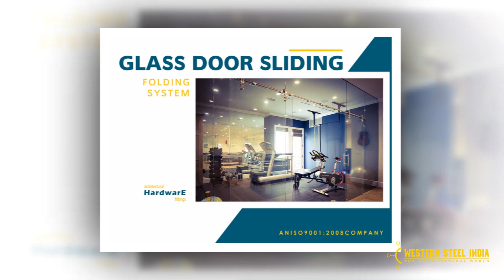Glass Fitting & Mortise Handle Manufacturer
Leading manufacturer of Glass Fitting & Mortise Handle. Share your details here to get free price quotes . Have any other requirement?